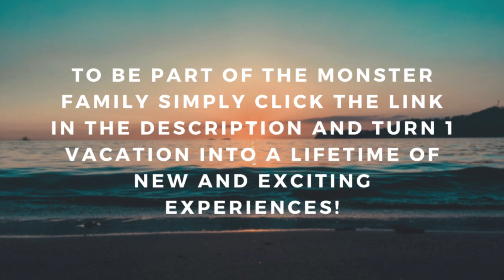Monster Reservations Group Guest Review | Puerto Vallarta, MX | Torre Condomar at Sunscape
Monster Reservations Group Guest, Nefertiti Chive at Torre Condomar at Sunscape, in Puerto Vallarta, MX!

Monster Reservations Group has become one of the most successful, privately-held vacation ownership marketing companies in the United States! We have a dedicated team of over 100 members from all walks of life to help us achieve our mission and serve our guests in a fun, easy, and repeatable way.

Our team provides our guests with discount vacation packages to a wide array of popular destinations through the United States, Mexico, the Caribbean, Europe, & more! At Monster Reservations Group, our mission is "Offer the best product with the best service, period!" With over 60,000 likes on Facebook, and over 200,000 vacations booked through us, our guests have spoken, and we'll continue to deliver!

Hours of Operation:
Mon-Sat: 9:00am - 9:00pm, Sun 9:00am - 7:00pm EST